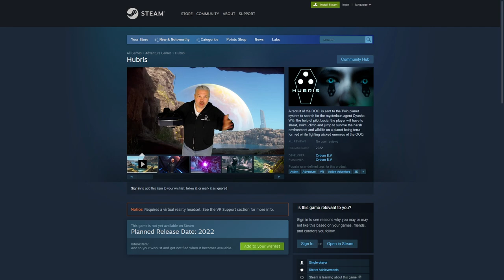Checking Out The Upcoming SciFi Adventure Game Hubris In The Pimax 8KX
Today I'm checking out the Alpha release for an upcoming SciFi action adventure game called Hubris. I have been told by many of my peers and others in the VR community that this game is a feast for the eyes and has amazing graphics for an Alpha release, so with that in mind I decided to pull out my Pimax 8KX so I could give it a proper look with higher resolution and a much wider FOV! Needless to say, but I can't wait to dive into this game and as always I'm happy to have you all along for the ride. []-)

I hope you all like this video and please let me know if you want to see more or as always if you have any questions or comments just throw them in the comments section.

Hubris will be releasing some time next year but untill then don't forget to wishlist the game on Steam

Interested to see the difference high resolution and wide FOV really makes in VR? Follow the link below for more information or to make a purchase of a Pimax headset and don't forget that you can also save an additional $20 off your purchase by using code: vrgamerdude or by visiting the link below:

Hardware used on this channel:

PC  Specs:
I9 10900k
RTX 2070 Super
32GB 3000mhz Ripjaws
MSI A-Pro

Headsets:
Oculus Rift
Oculus Rift S
Oculus Quest
Oculus Quest 2
HTC Vive
Samsung Odyssey+
HP Reverb
HP Reverb G2
Pimax 5K+
Pimax 5K Super
Pimax 8KX